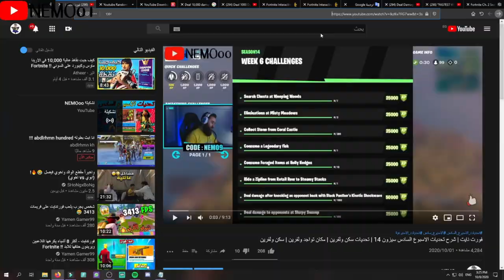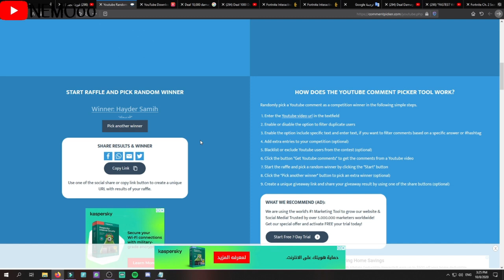سحب ال20 دولار | شرح تحديات الاسبوع السابع سيزون 14 | حل تحديات الاسبوع السابع سيزون 4 | فورت نايت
علامات لا تهمك:
فورت نايت طريقة فتح سكن ولفرين  wolverine fortnite
فورت نايت سكن ولفرين wolverine fortnite
فورت نايت طريقة فتح ستايل ولفرين الذهبي wolverine fortnite
فورت نايت طريقة فتح ستايل ولفرين الفضي wolverine fortnite
فورت نايت طريقة فتح ستايل ولفرين الملون wolverine fortnite
فورت نايت طريقة فتح ستايل ولفرين البشري wolverine fortnite
فورت نايت طريقة فتح ستايل ولفرين الثاني wolverine fortnite
فورت نايت كيف افتح سكن ولفرين  wolverine fortnite
فورت نايت اقدر افتح سكن ولفرين الحين wolverine fortnite
فورت نايت طريقة فتح رقصة ولفرين wolverine fortnite
فورت نايت رقصة ولفرين wolverine fortnite
فورت نايت تحديات ولفرين wolverine fortnite
فورت نايت شرح تحديات الاسبوع الاول (تحديات ولفرين) سيزون 4 شابتر 2
فورت نايت شرح تحديات الاسبوع الثاني (تحديات ولفرين) سيزون 4 شابتر 2
فورت نايت شرح تحديات الاسبوع الثالث (تحديات ولفرين) سيزون 4 شابتر 2
فورت نايت شرح تحديات الاسبوع الرابع (تحديات ولفرين) سيزون 4 شابتر 2
فورت نايت شرح تحديات الاسبوع الخامس (تحديات ولفرين) سيزون 4 شابتر 2
فورت نايت شرح تحديات الاسبوع السادس (تحديات ولفرين) سيزون 4 شابتر 2
فورت نايت شرح تحديات الاسبوع السابع (تحديات ولفرين) سيزون 4 شابتر 2
فورت نايت شرح تحديات الاسبوع الثامن (تحديات ولفرين) سيزون 4 شابتر 2
فورت نايت شرح تحديات كتاب ولفرينwolverine fortnite
فورت نايت تحديات النهضة ولفرين wolverine fortniteتحديات سكن المخفي وولفرين سيزون 4 اسبوع الثاني فورتنايت
Wolverine week 2 challege
تحديات سكن المخفي وولفرين سيزون 4 اسبوع الاول فورتنايت
FORTNITE Unlock Wolverine Skin
فورتنايت | تحديات ولفيرين الاسبوع الثالث - مكان كأس ولفيرين
فورتنايت : لون سلاح مجاني تحدي سكن وولفريين اسبوع
ورتنايت : مظلة وولفرين مجاني تحدي سكن وولفريين
تحديات ولفرين الاسبوع السادس
فورت نايت تحديات الاسبوع السابع السيزون الرابع
فورت نايت شرح  تحديات الاسبوع السابع السيزون الرابع
تحديات الاسبوع السابع
شرح تحديات الاسبوع السابع
فورتنايت شرح تحديات الاسبوع السابع
فورت نايت تحديات ولفرين الاسبوع السابع
فورت نايت شرح تحديات ولفرين
 شرح تحديات الاسبوع السابع السيزون الرابع
تحديات ولفرين الاسبوع السابع
فورت نايت تحديات ولفرين
فورت نايت تحديات الاسبوع السابع
تحديات فورت نايت الاسبوع السابع
فورت نايت دمر شباك العناكب في السلطة
فورت نايت اكتشف مختبر منزل البحيرة السري بتوني ستارك
فورت نايت اوقع ضررا بعد اعاقة خصم بانفجار دوامة ستورم
فورت نايت تحديات الاسبوع السابع السيزون الرابع FORTNITE WEEK 7 CHALLENGES
تحديات الاسبوع السابع // سيزون 14
شرح جميع تحديات الاسبوع السابع  فورت نايت
دمر شباك العناكب في السلطة - تحديات الاسبوع السابع
فورت نايت | جبت لكم تحديات الاسبوع السابع السيزون الرابع Fortnite
ادخل خزانة فى اقليم دوم بطريقة سهلة تحديات الاسبوع السابع